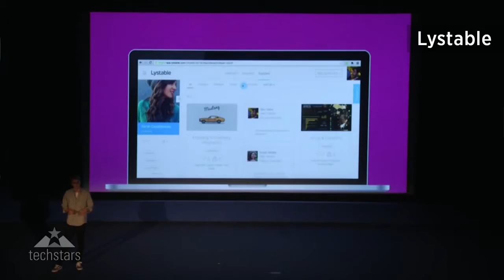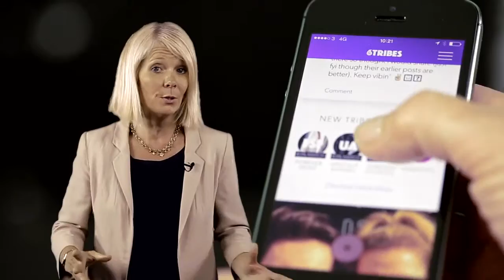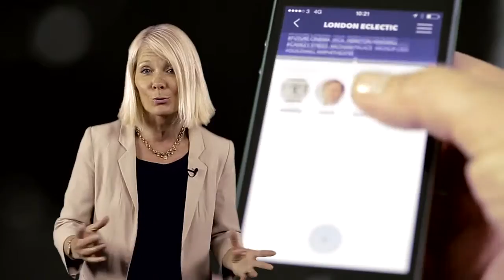The Week in Tech 29th May